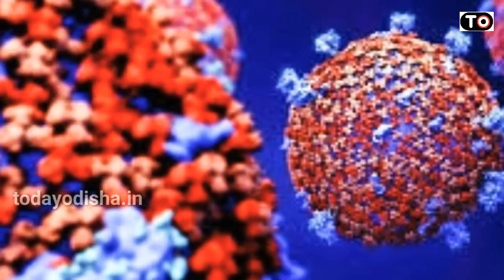Headline Today 31.05.2020 || ଖବର ସଂଖ୍ୟପରେ || Today Odisha Puri